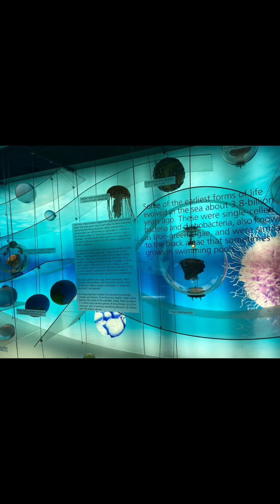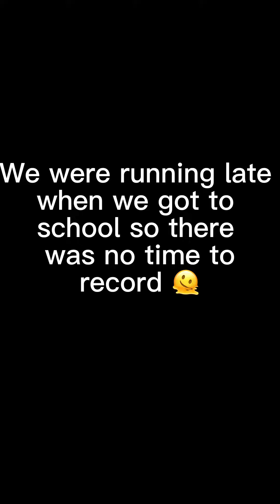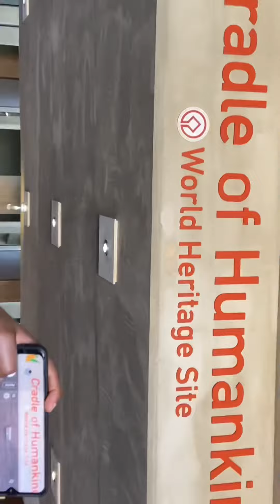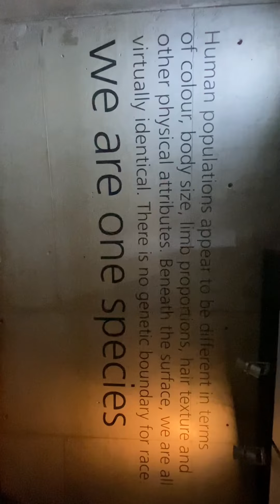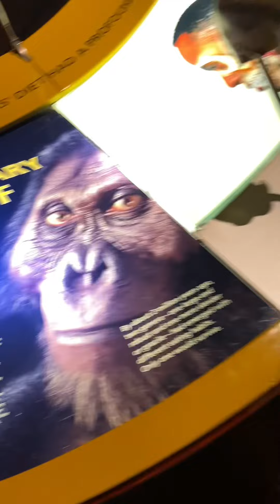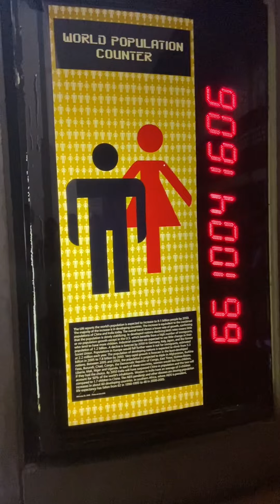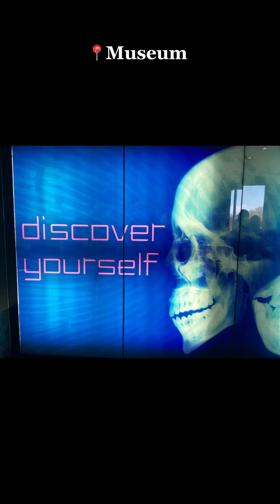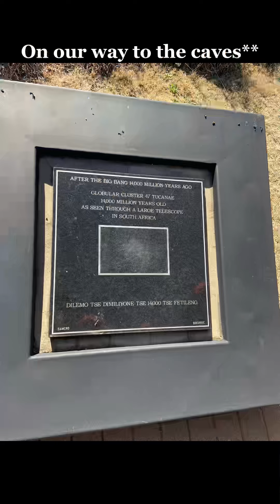Vlog || School trip to Maropeng (the Cradle of human kind and the Sterkfontein caves )📍💕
Welcome to my second video upload 💕

Inst :@ urghh.busi